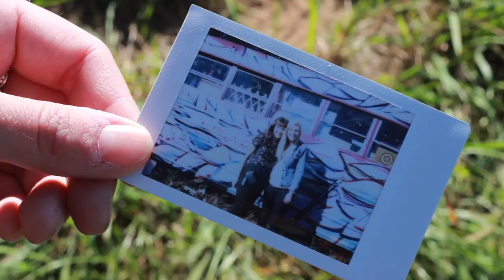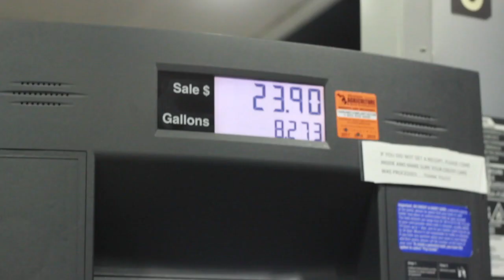Canceled Plans Documentary: Earthwork Harvest Gathering 2018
We came. We Sang. We camped (not really).
Song: Improvised melody by Michaela Stock over a piano loop by Shady Dan.
Co-Filmer: Quinn Bouwkamp